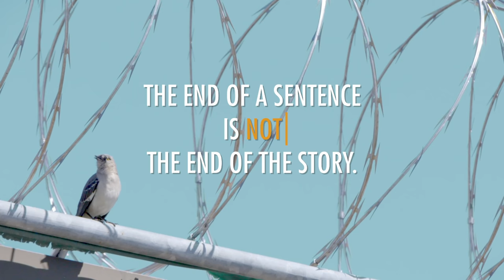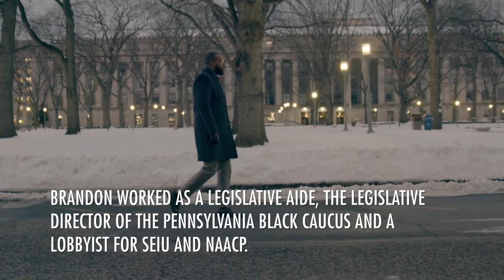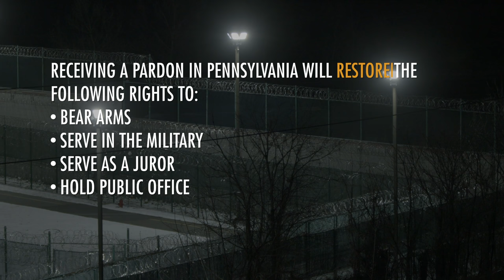From Prison to Politics, Meet The Trailblazer Behind Justice Reform | The Power of a Pardon Ep. 1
What happens when the politicians creating prison reform have gone through the system themselves? As a formerly incarcerated individual, Brandon Flood is both a benefactor and influential force in revolutionizing the pardons process in Pennsylvania.

This is "The Power of a Pardon," a five-part series exploring the intimate and, at times, nerve-racking journeys of five individuals as they show how life-altering a pardon can be when trying to build a life after prison.

Chasing the Dream: Poverty and Opportunity in America is a multiplatform public media initiative from The WNET Group in New York. We are reporting on poverty, justice, and economic opportunity, and showcasing promising solutions. Our goal is to better inform using facts that go beyond personal biases, media narratives, and presumptions about the American Dream.